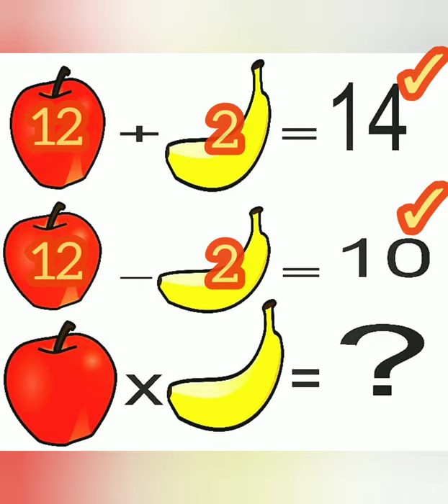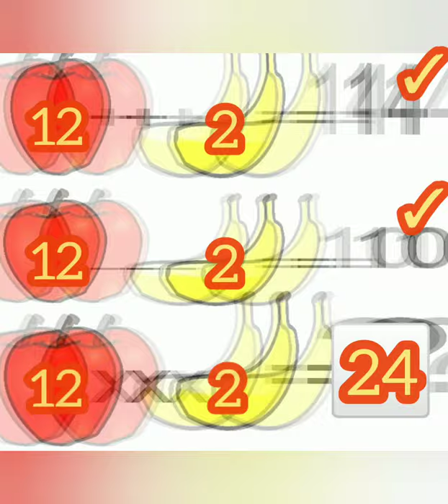IQ test and solutions, Questions Answers, Improve your and children's brain.